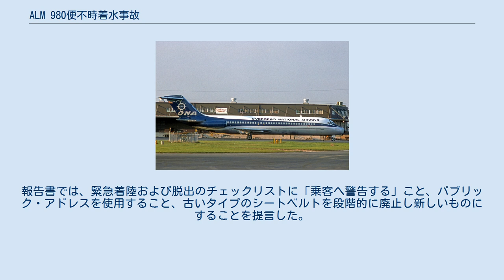ALM 980便不時着水事故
ALM 980便不時着水事故は、1970年5月2日に発生した事故。
ニューヨーク・ジョン・F・ケネディ国際空港発オランダ領アンティル諸島・プリンセス・ジュリアナ国際空港行だったALM 980便が、数回の着陸復航の後に、セント・クロイ島から48キロ（30マイル）離れたカリブ海に不時着水し、23人の死者を出した。
 事故機のダグラス DC-9-33CF（N935F）は、オーバーシーズ・ナショナル・エアウェイズ（以下、ONA）の所有だった。
ALM アンティリアン航空（以下、ALM）は機体をONAから借り、ALMの乗務員によって運航するリース契約を結んでいた。
1969年に製造されており、総飛行時間は2,505時間だった。
 980便には57人の乗客と6人の乗員が搭乗していた。
乗客の内、2人は幼児だった。
コックピットには機長と副操縦士、航空士が乗務していた。
 機長は37歳の男性だった。
総飛行時間は12,000時間で、DC-9では1,700時間の経験があった。
副操縦士は25歳の男性だった。
総飛行時間は3,500時間で、DC-9では600時間の経験があった。
航空士は35歳の男性だった。
総飛行時間は7,000時間で、DC-9では17時間の経験があった。
 980便はジョン・F・ケネディ国際空港から通常通りに離陸し、カリブ海上空を飛行していた。
その後、管制官から10,000フィート（3,000m）までの降下許可を得たが、プリンセス・ジュリアナ空港の天候が悪く、視界もあまりないことを知らされた。
機長は予定通りにプリンセス・ジュリアナ空港へ着陸することにし、暫くすると管制官が空港の天候が回復したと告げた。
 980便は最初の進入で滑走路を視認できず、着陸復航を行った。
2度目の進入は滑走路との位置が合わず、3度目は機体が高すぎ着陸できないと判断して復航した。
天候と燃料の状況確認をした後、乗員はセント・トーマス島へのダイバートを決断した。
この時点で、乗員は、計算した燃料残量と実際の残量に食い違いがある可能性について気づいた。
乗員は、セント・トーマス島よりさらに近くにあるセント・クロイ島への着陸を試みようとしたが、結局燃料が足りなかった。
機長は管制官に不時着水すると伝え、カリブ海への着水準備を開始した。
現地時間15時49分に機体は不時着水した。
不時着水を行うというパイロットの報告は付近を飛行するパンアメリカン航空454便なども聞いていた。
 パイロットは着水前にシートベルトサインを付けたが、客室の何人は気付かなかったか、理解しなかった。
その結果、乗員乗客の一部は着水時に立っていたかシートベルトをしていなかった。
 機体は、着水後も変形はしなかったが、約5,000フィート（1,500m）の海中に沈んだ。
パイロットはどちらも生き残っていた。
ヘリコプターによる生存者の救出は、着水から約1時間半後に開始され、救助開始から1時間後に最後の生存者である副操縦士が救出された。
最終的に、乗員1人と乗客22人が死亡した。
 救助活動は、沿岸警備隊、海軍、海兵隊によって行われた。
パンアメリカン航空の航空機が救助ヘリを現場まで案内した。
 国家運輸安全委員会（NTSB）によって調査が行われた。
報告書では、燃料の管理不十分や、気象条件や複数の混乱によってパイロットが注意散漫になったことが事故原因とした。
主に、燃料消費率の誤算、燃料ゲージの誤読、および着陸時に残ると予想した燃料量の誤りが燃料を枯渇させたと述べた。
NTSBは、「この事故の原因は、燃料が無くなるまで空港への着陸を行わず、代替空港にも向かわなかったこと」だとした。
 また、着水前後で乗員同士での話し合いが足りなかったために、犠牲者を増やす要因となったと述べた。
報告書では、緊急着陸および脱出のチェックリストに「乗客へ警告する」こと、パブリック・アドレスを使用すること、古いタイプのシートベルトを段階的に廃止し新しいものにすることを提言した。